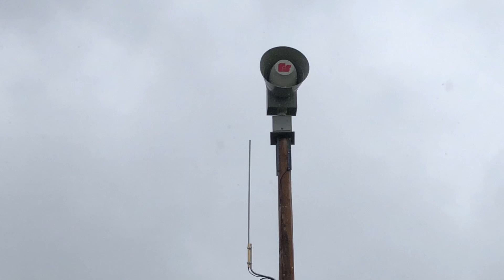Tornado Siren Testing- Glendale, CO 05/08/2019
Tornado siren testing occurred on Wednesday, May 8, 2019 at 11:00 AM MDT. This was the first attempt at both siren and phone alert system to be in sync with each other.